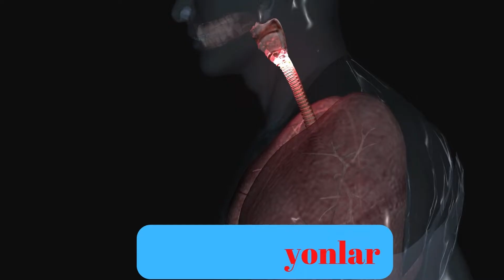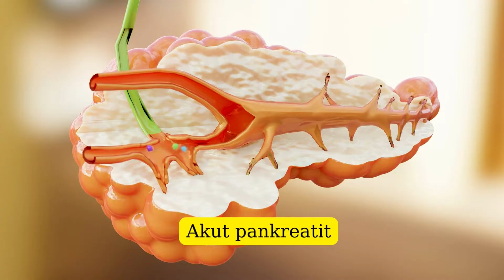CRP YÜKSEKLİĞİ NEDEN OLUR?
CRP, vücudumuzda karaciğer tarafından üretilir ve C reaktif protein kısaltması olarak kullanılır.
Kanda (C-reaktif protein) seviyesinin yükselmesi genellikle var olan bir iltihabın göstergesidir.
Sağlıklı kişilerde serum CRP ortalaması 1.0 mg/L’dir. CRP’nin 0 - 5 mg/L normal olarak kabul edilir.
CRP yüksekliği vücutta bir enfeksiyon olabileceğini düşündürür. Belli başlı nedenleri şunlardır:
1-Enfeksiyonlar: Bakteri ve virüs kaynaklı enfeksiyon durumlarında artar. Virüslerle olan enfeksiyonlarda 100mg/L’ye kadar artarken bakteriyel enfeksiyonlarda 100mg/L değerinin üstüne çıkar.
2-Enflamatuar hastalıklar: Ailesel Akdeniz ateşi (FMF), romatoid artrit, sistemik lupus eritematozus (SLE) gibi hastalıklar
3-Nekroz: Hücre veya dokuların çeşitli nedenlerle hasarlanması sonucu ölmesine nekroz denilir. Kalp krizi, akut pankreatit gibi durumlarda CRP değeri yükselir.
4-Travma: Ameliyat, yanık ve vücutta oluşan kırıklar sonrasında yükselir.
5-Kanser: Lenfoma ve sarkomlar gibi birçok kanser türünde CRP yükselir.

Sorularınızı yorumlarda sorabilirsiniz.